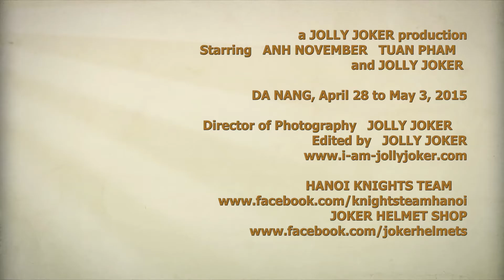Hanoi Knights Team - Da Nang 2015 trailer